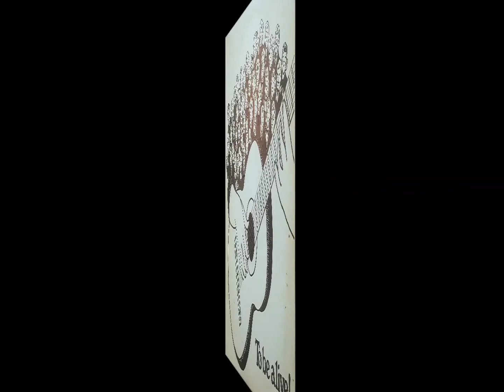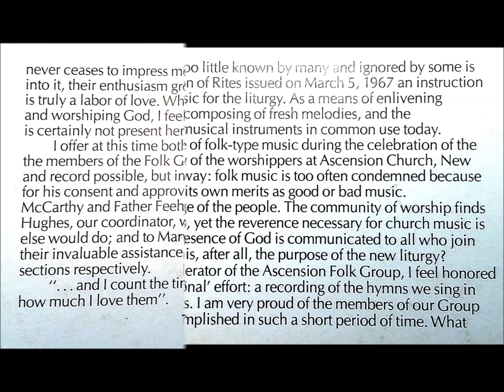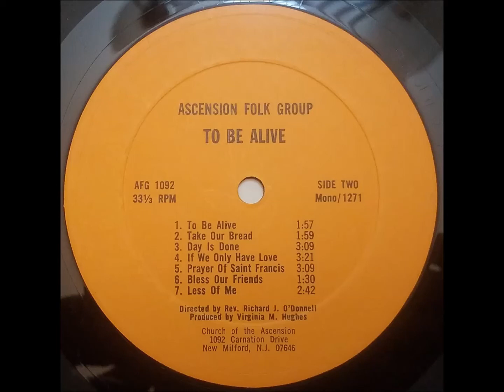Day Is Done (1971) Ascension Folk Group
Peter, Paul & Mary cover, track B3 on To Be Alive! LP (self-released AFG-1092)

Catholic folk music from Church of the Ascension in New Milford, NJ.